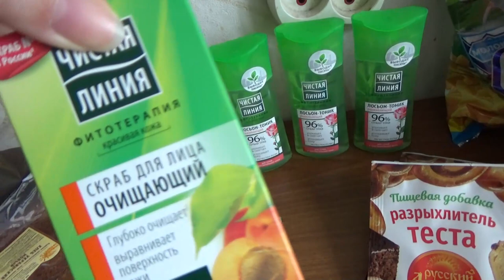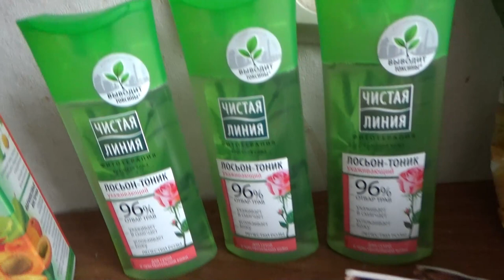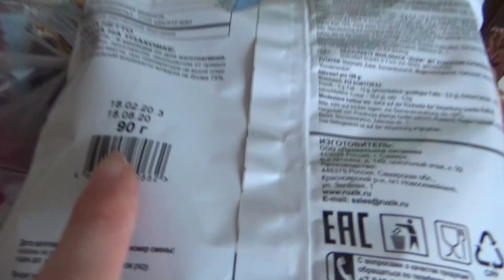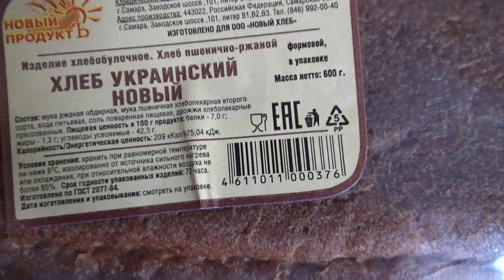Art Manij VLOG Обзор покупок + немного поболтаем Часть 2